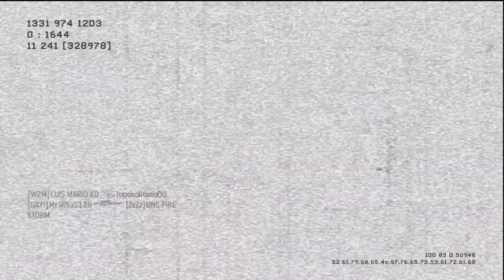CoD Dominacion MW3 P90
Like FaV Comenten! Puro HD
Dream Team KiLLer DTK™ © ⑲ Ð㊉ķ®

   ♣►►►► Mr IFrEaKy x X ◄◄◄◄♣

Modern Warfare Modern Warfare 2 Modern Warfare 3 Black Ops
Black Ops  2 Ghost Recon Ghost Recon Future Soldier
MOAB Mother of All Bombs Madre De Toda Las Bombas RusH Mp7
Infinity Ward Gaming Game Comentary FuN iiTz For Fun Mr FreaKy x X
Call Of Duty CoD HaLo Comunidad Latina Espanol Ingles Tutorial Trucos
Glitch Live Comentary Fast Slow Motion Colombia Latinos